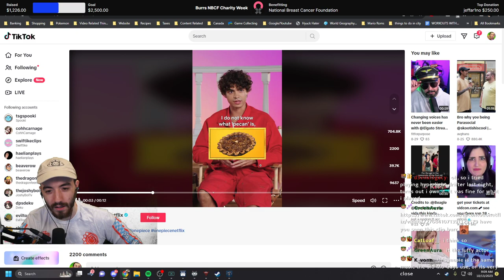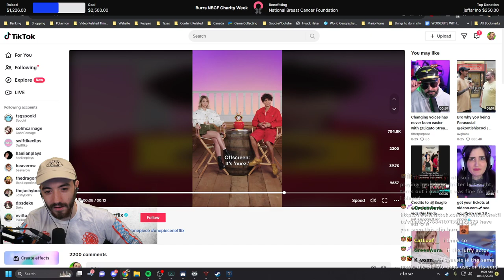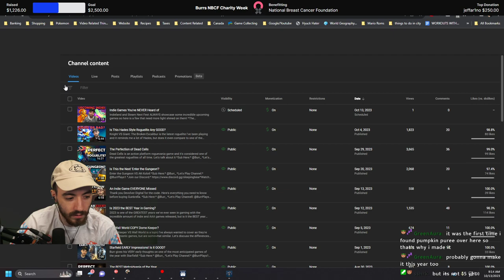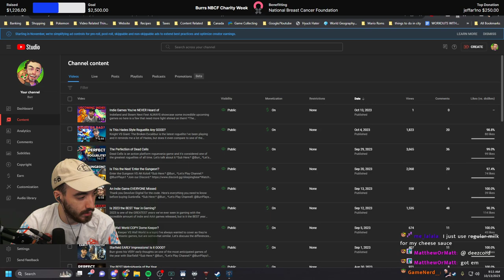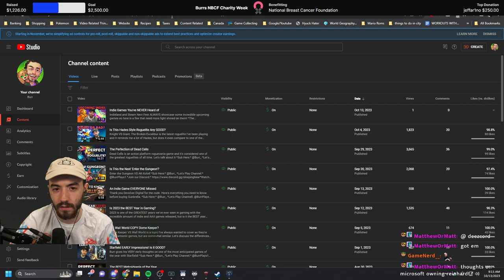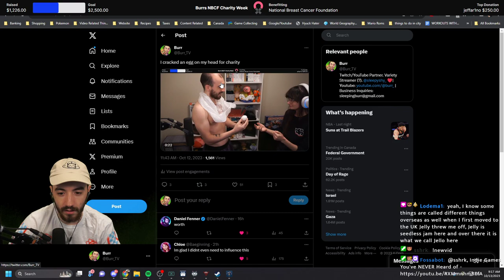Tesla Dome + Repellant is Something (Dome Keeper)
Prestige mode